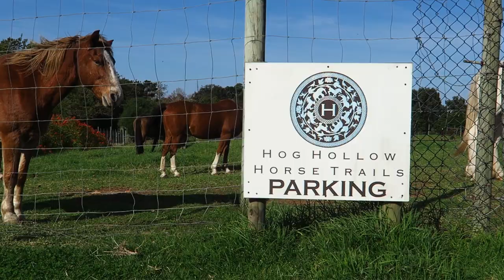Hog Hollow Horse Trails in lockdown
Hog Hollow Horse Trails, which is based on Askop Road, The Crags, and offers trails on horseback through magnificent natural beauty to attractions in the area, including wine farms, Animal Sanctuaries and a picnic spot on the spectacular Kurland Estate, has had to cease their main source of income during the national lockdown. Their horses are rescue horses. Their Horse Drawn Carriage tours are based at Kay and Monty Wine Estate on Redford Road, and offer trails in a vintage horse-drawn carriage between two boutique wine estates to enjoy wine tastings, cellar tours, and an optional tapas-style lunch. South Africa is currently under lockdown in an attempt to flatten the curve to halt the spread of the COVID-19 coronavirus pandemic. Video: David Ritchie/African News Agency(ANA)